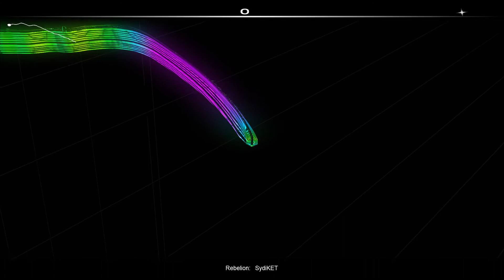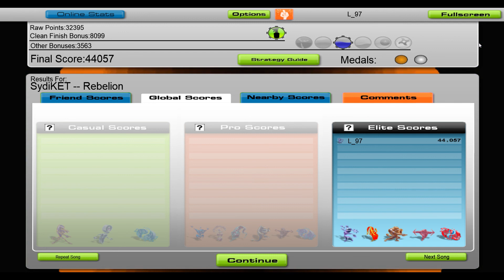Rebelion -SydiKET [Audiosurf]